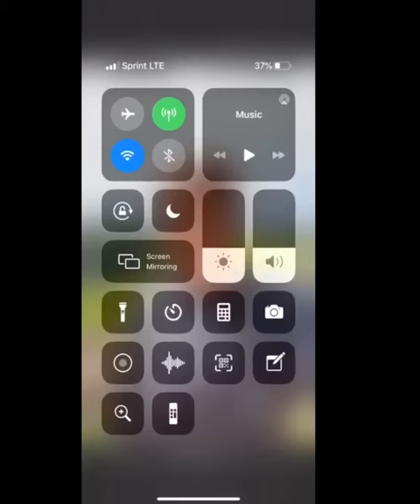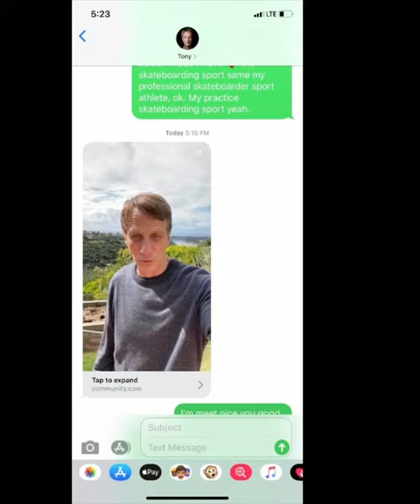Tony Hawk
Tony Hawk meet nice Jaiden Wade !